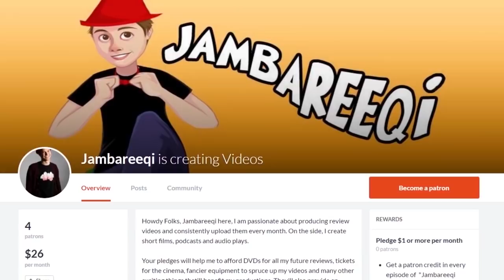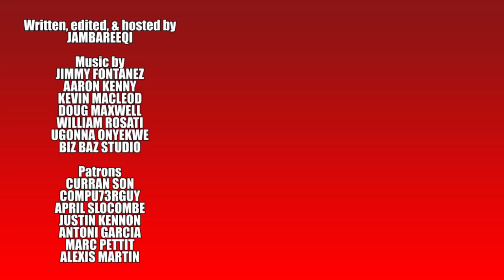Exploring THE LION GUARD: RETURN OF THE ROAR | JAMBAREEQI ORANGE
As requested by my Patrons, I review the TV Movie Pilot for the Disney Junior show "The Lion Guard", which serves as a midquel to the second Lion King movie.